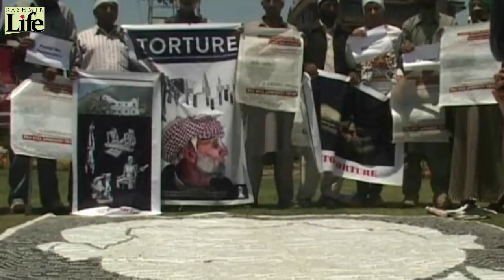APDP Protest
Association of Parents of Disappeared Persons (APDP), held a protest demonstration in summer capital Srinagar demanding to know the whereabouts of their disappeared kin subjected to enforced disappearance since 1989 across the state.